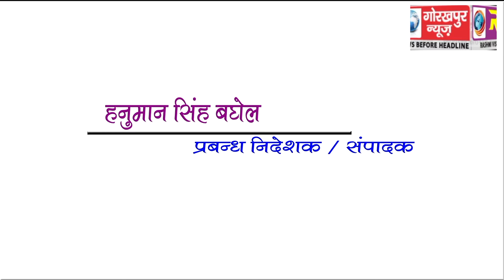GORAKHPUR NEWS Headline 23-03-2018